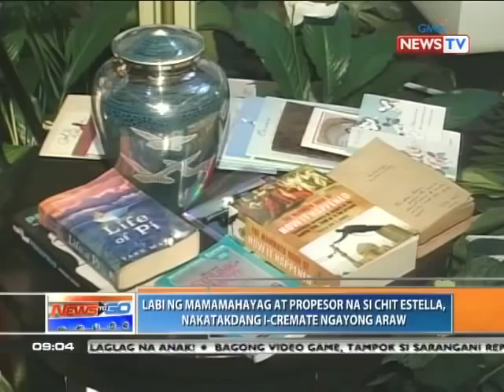News to Go - Remains of Chit Estella brought to crematorium - 051711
The remains of journalist-professor Lourdes "Chit" Estella-Simbulan were transferred to the crematorium of the Arlington Funeral Homes in Quezon City Tuesday morning.